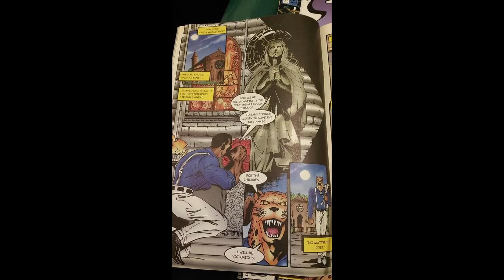Story of Tekken's King in Urdu/Hindi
In this video, we look at one of the main characters from Tekken series namely King.
Is he half man half jaguar?
Where does he come from?
Who is armour king?

We will answer them in this video